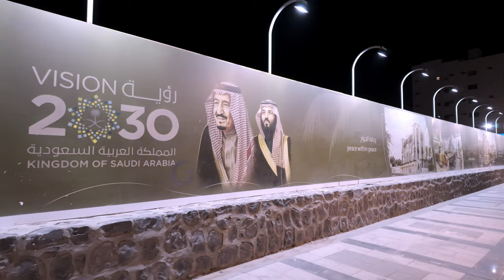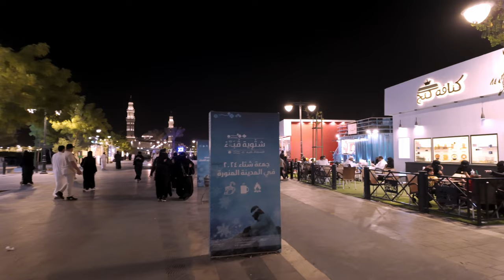[4K 60fps] - MEDINA QUBA AVENUE - A WALK under a FULL MOON - [SAUDI ARABIA TRAVEL] 🇸🇦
[SPIRITUAL SAUDI ARABIA] A WALK along QUBA AVENUE in MEDINA (KSA) under a FULL MOON, starting at MASJID AL-JUMMAH, meeting the locals enjoying the pleasant evening weather at QUBA WALKWAY SOUQ, before peacefully admiring the evening mood around the MASJID QUBA. Filmed in 4K 60fps.
مسجد قباء المدينة المنورة السعودية

Recorded November 27th 2023 - 9:30 PM - 26°C

The Quba Mosque (مَسْجِد قُبَاء) is a mosque located in Medina, in the Hejazi region of Saudi Arabia, built in the lifetime of the Islamic prophet Muhammad in the 7th century C.E. It is thought to be the first mosque in the world, built on the first day of Muhammad's emigration to Medina Its first stone is said to have been laid by the prophet, and the structure completed by his companions.